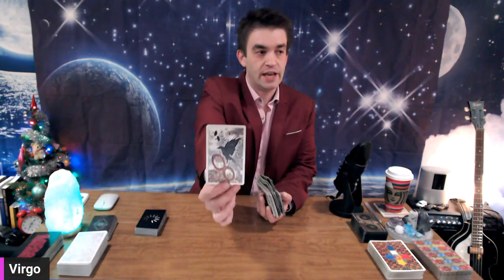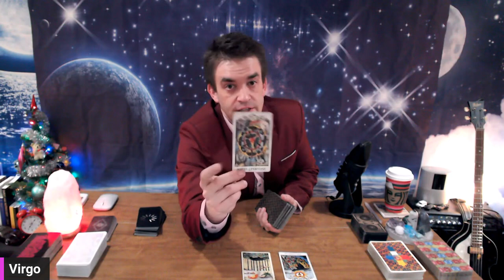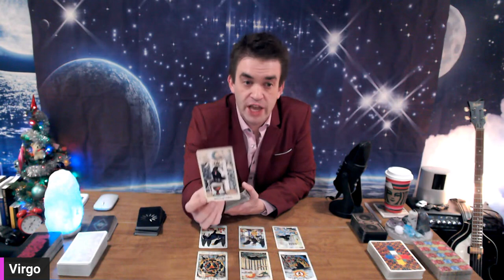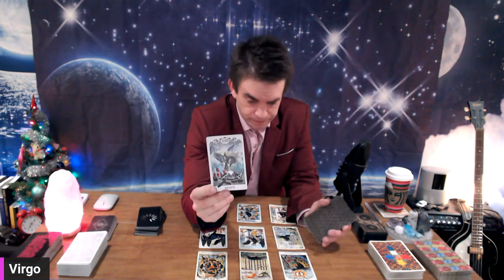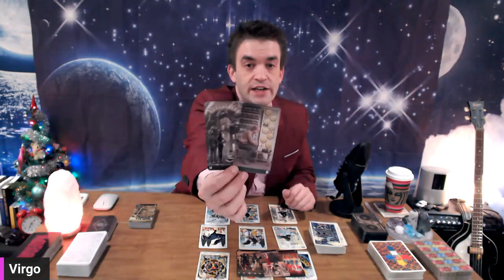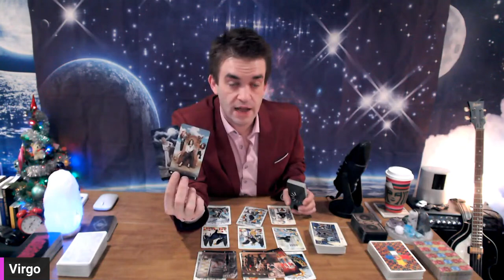♍️🧞‍♂️The reason this is happening will surprise you 🪶🌸 You’re ready for it 🎶😇❤️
Primary decks I use:
Starman Tarot
Titanic Tarot: Risen Spirits
Thoth Tarot
Penumbra Tarot
Crow Tarot
Lightseers Tarot
TV Series Tarot

Want to send something my way:
Archer Astrology

🔔⏰ PICK A CARD READINGS EVERY THURSDAY